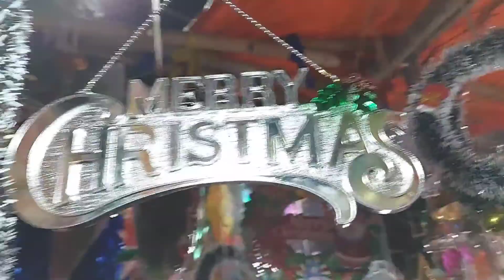New market Christmas 🎄 items shopping | cheapest price collection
new market Christmas 🎄 items shopping. cheapest price collection kolkata vlog studio.

Vlog (5): In this video we are  visiting new market,  chirtmas many items in cheapest price collection in new market like santa , chirtmas 🎄 tree , bell etc. After watching this video you are understand how much cost variation items .

video voice : Raghunath biswas, prianka das

kolkata new market,new market,new market kolkata cheapest market in kolkata,kolkata new market,new market,new market kolkata,new market kolkata shopping,new market shopping
new market kolkata shopping,new market vlog